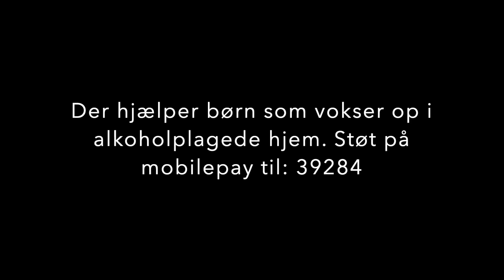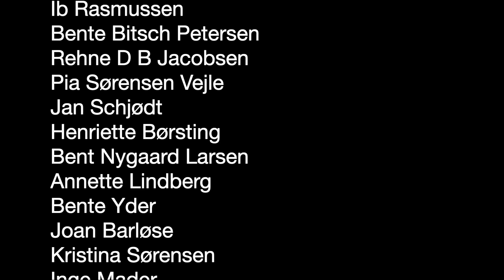Mathilde Falch & Michael Falch Live - Som Børn På Ny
I efteråret 2019 var Mathilde Falch & Michael Falch på en fælles akustisk turné til 22 kirker. I denne specielle tid (Corona-krisen) har de fået lyst til at dele en liveoptagelse fra kirketouren - deres version af Som Børn På Ny.

Mathilde har skrevet sangen til de børn, som er nødsaget til at blive voksne for tidligt, og som er tvunget til at tage for stort et ansvar derhjemme og dermed gå glip af barndommens ro. Sangen udtrykker et håb om, at disse børn senere i livet bliver i stand til at finde ind til barndommens tillid i sig selv.
Særligt i denne tid går vores tanker ud til de børn, der er ekstra sårbare i udsatte familier under coronakrisen.

De Vildeste Fugle - Et socialt initiativ
Michael Falch har stiftet den almennyttige forening DE VILDESTE FUGLE, der har til formål at yde støtte til børnefamilier, hvor en forælder har alkoholproblemer - med de mentale følgeskader dette risikerer at indebære for de pårørende. Hensigten er at give såvel den alkoholafhængige forælder som de pårørende - og ikke mindst børnene - mulighed for at få mere hjælp og evt. komme i en seriøs behandling, som de ikke selv har økonomi til.

Støt med et valgfrit beløb via mobilepay til: 39284

Til dig som har det svært:
Børnene kan få nødpasning, kontakt kommunen eller jeres skole/institution. Få gratis rådgiving hos blandt andre, TUBA, Børns Vilkår og Landsforeningen SIND. Det er altid en styrke at bede om hjælp, når man har brug for den.

Se mere om De Vildeste Fugle - Et socialt initiativ på med på
Her kan der også ansøges om økonomisk hjælp til behandling for alkoholplagede familier.